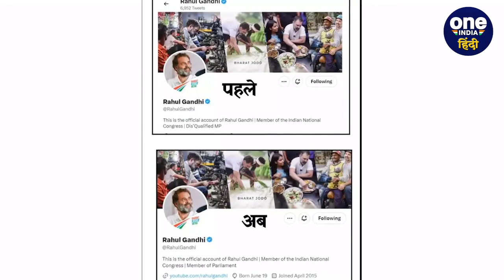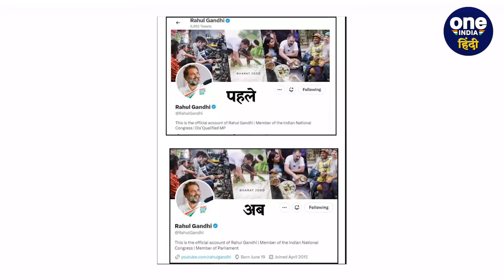Rahul Gandhi ने सदस्यता बहाली के बाद बदला Twitter बायो, RahulisBack करने लगा ट्रेंड| वनइंडिया हिंदी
कांग्रेस नेता राहुल गांधी (Rahul Gandhi MP) फिर से सांसद बन गए हैं, लोकसभा सचिवालय (Loksabha Secretariat) ने उनकी संसद सदस्यता बहाल कर दी है। सांसदी बहाल होते ही एक बार फिर से राहुल गांधी ने अपनी ट्विटर (Rahul Gandhi Twitter Bio) बायो बदल ली है। अब वो 'अयोग्य सांसद से सांसद बन गए हैं। इसके साथ ही सोशल मीडिया पर भी RahulisBack ट्रेंड करने लगा.. साथ ही साथ मीम्स की भी (Rahul Gandhi Memes) बाढ़ आ गई..